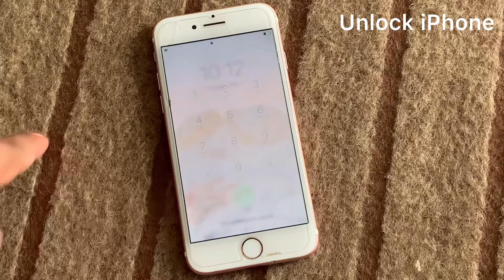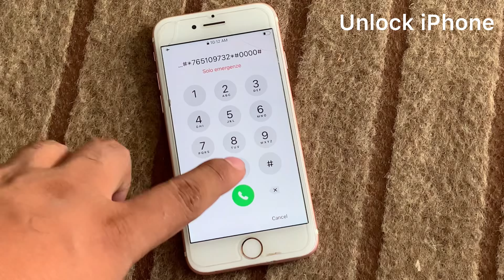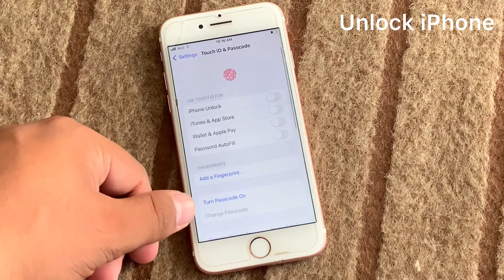Unlock Any iPhone 6 To iPhone 12 Pro Max iF You Forgot Your Passcode -How To Unlock iPhone Lock Easy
If you forget your passcode, you can try Tenorshare 4uKey to easily bypass your screen lock in a few minutes.